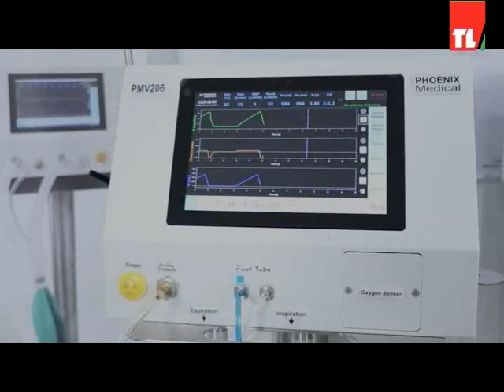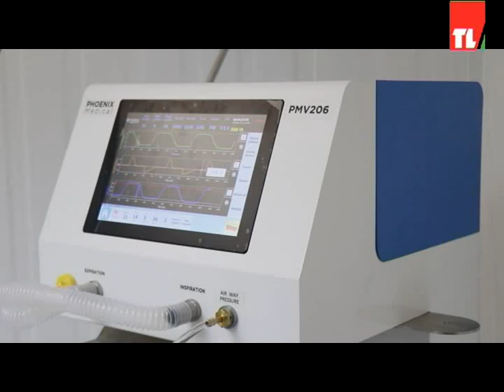الventilator أصبحت ضمن الصناعات الوطنية لمواجهة وباء كورونا / كاتيا شقير / تلفزيون لبنان